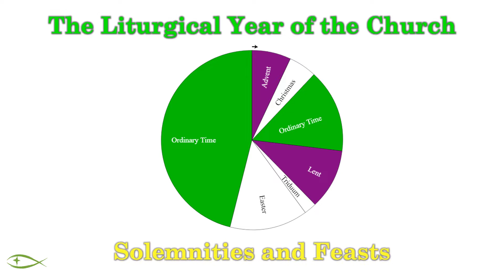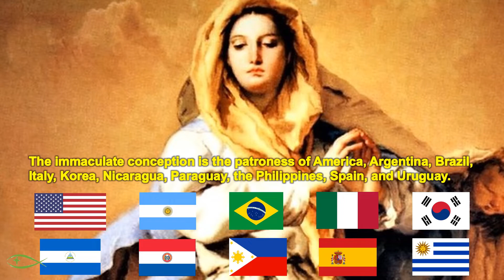The Liturgical Year of the Roman Catholic Church 5 - Solemnity and Feast Days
In the fifth part on the liturgical year of the Church, we look at how the Church organizes liturgical celebration into solemnities, feasts, and memorials. We will elaborate on few of the feasts to understand their significance in the life of the Church. We will also look at how Catholic feast days have cultural influence in certain parts of the world where Christianity has deep historical root which helps molding the societies to be what they are now.